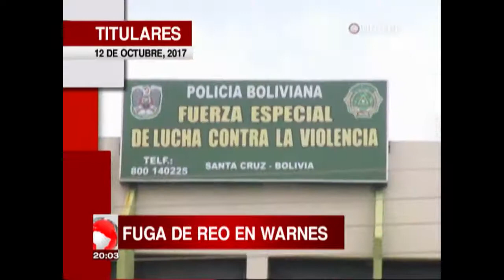Información y noticias que a usted le interesa, tituares en Telapaís Santa Cruz